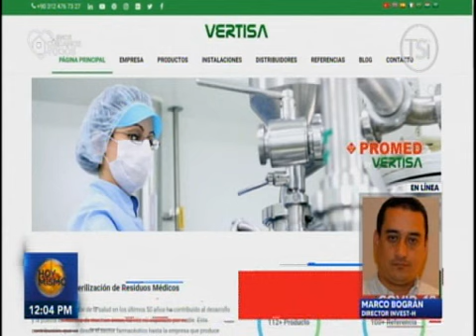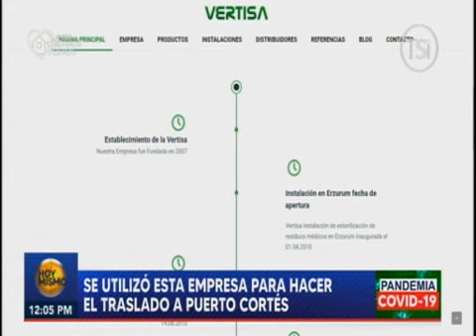Hoy Mismo al Día - Marco Bográn Director INVEST-H